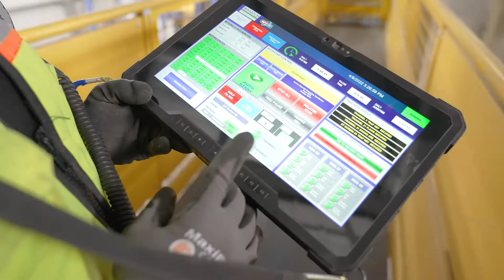Meet Our Team - Jackie